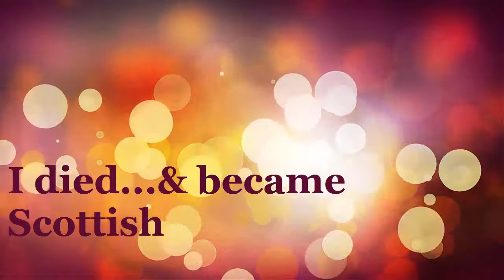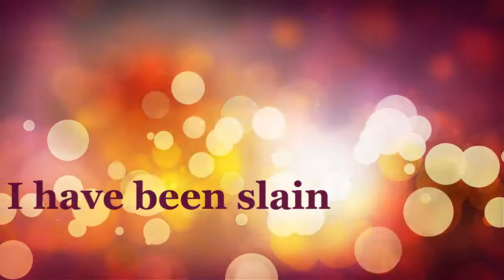Let's play : Heroes of the Storm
Just a casual match of HotS Dev. Alpha.
I'm playing as Malfurion a ranged support character.